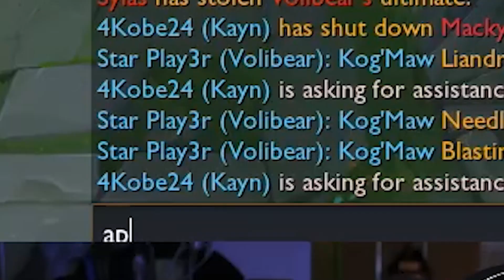THE STORY OF A BOOMER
► Time stamps:
0:00 intro
0:18 volibear top vs camille

► Editor: Yuli